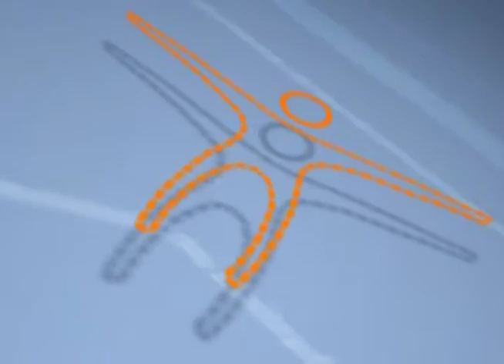Cosmomagia: aprende a elevar tus virtudes y a superar tus propios obstáculos. Con Bernardo Zabalaga